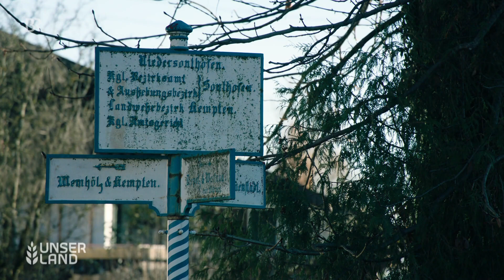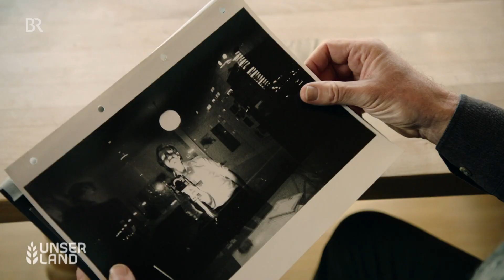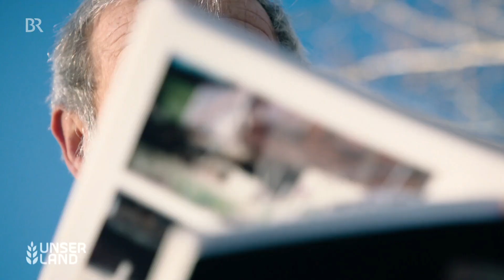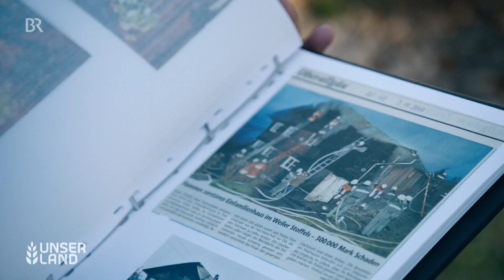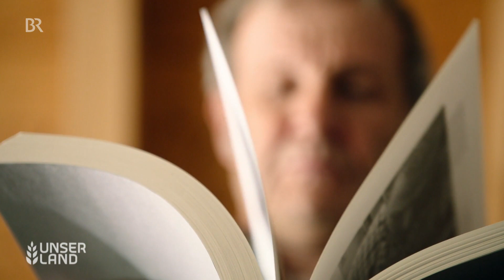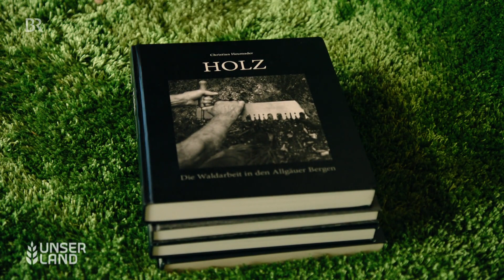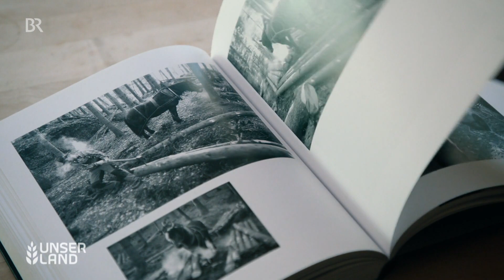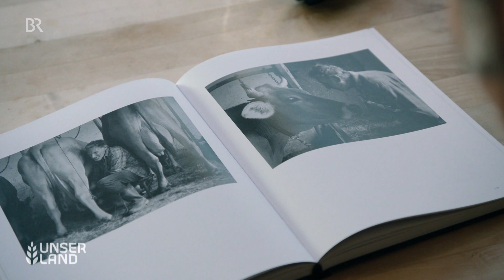Allgäuer Fotograf kämpft für bäuerliche Landwirtschaft | Unser Land | BR Fernsehen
Der Allgäuer Christian Heumader ist gelernter Fotograf, war aber 15 Jahre als Kuhhirte auf einer Alpe und hatte einen eigenen Bauernhof, der abgebrannt ist. Sein Lebenswerk: er fotografiert Bauern und Holzarbeiter im Allgäu, sammelt alte Fotos und dokumentiert so die Veränderungen in der Landwirtschaft.